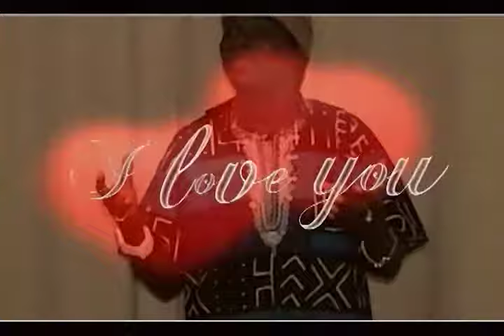Edu di Gumbe - Elisa